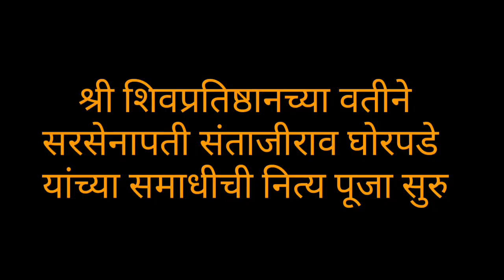कुरुंदवाड घाटावरील सरसेनापती संताजी घोरपडे यांच्या समाधीची पूजा सुरू Santaji Ghoepade kurundwad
नमस्कार
शिवप्रतिष्ठान हिंदूस्थान यांच्यामार्फत शिरोळ तालुक्यातून  सरसेनापती संताजी घोरपडे यांच्या कुरूंदवाड घाटा वरील समाधीस्थळी नित्य पुजेसाठी दररोज  वेगवेगळ्या  गावातून धारकरी हजर राहून पुजा करणार आहेत दि. 1 सप्टेंबर 2020 पासुन या उपक्रमास सुरूवात झाली आहे.

श्रीमंत घोरपडे सरकार प्रतिष्ठाण